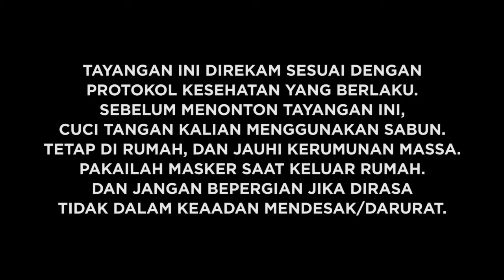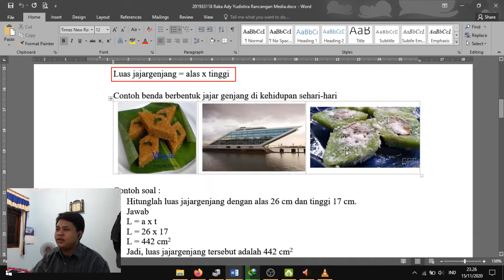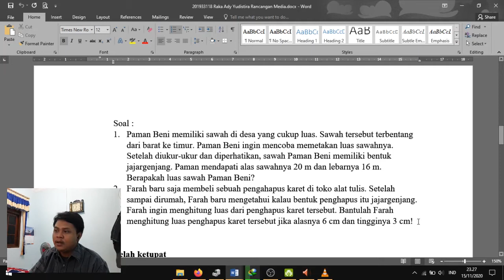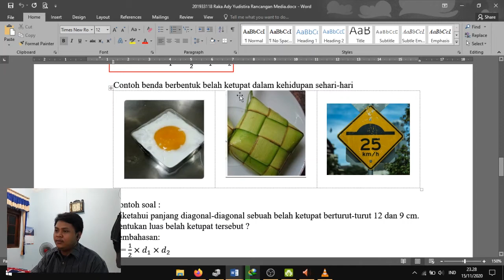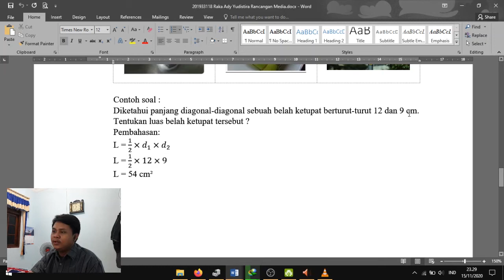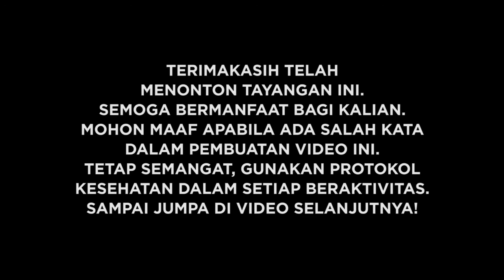Media Pembelajaran Matematika Kelas VI SD : Luas Jajargenjang & Belah Ketupat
Nama : Raka Ady Yudistira
Kelas : PGSD 3C
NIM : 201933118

Video ini dibuat untuk memenuhi tugas mata kuliah Aplikasi Matematika
Dosen Pengampu : Jayanti Putri Purwaningrum, S.Pd, M.Pd

Kelas / Semester : VI / I